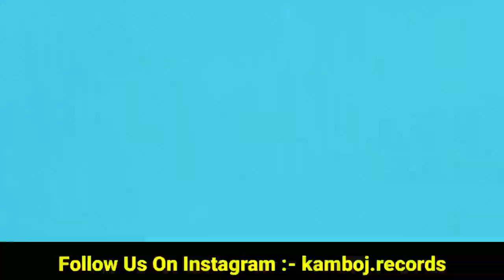Vaar Sidhu Moose Wala | Karan Aujla New Song | Avvy Sra Karan Aujla Song Release Date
on top karan aujla new song
karan aujla avvy sra new song
karan aujla song with avvy sra
avvy sra talking about karan aujla song
vaar sidhu moose wala
sidhu moose wala vaar song
vaar sidhu moose wala new song
sidhu moose wala new song vaar
vaar sidhu moose wala teaser
ailaan sidhu moose wala
sidhu moose wala ailaan song
ailaan sidhu moose wala new song
sidhu moose wala new song ailaan
letter to cm sidhu moose wala